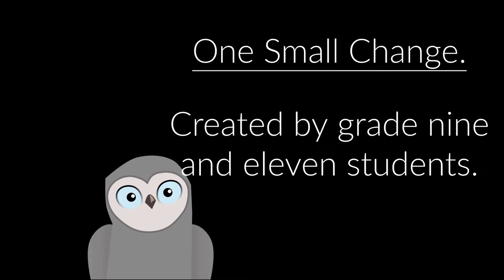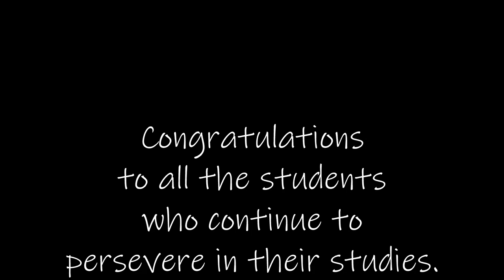Student Art Featurette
Here is my last video for the 2020 quarantine school closure! Thank you to all of my students who persevered along with me through these challenging times.  This video features just a few examples of my student's artwork from three different assignments completed during the Covid-19 quarantine school closure. You will see some Still Life paintings, Getty Museum Challenge pictures and their reproductions of masterpieces with one small change. Regretfully, this video does not show everyone's work due to time restrictions, but I can't express how proud I am of their artistic growth during these challenging times. Well done, all of you!